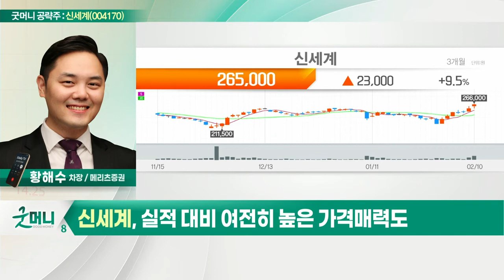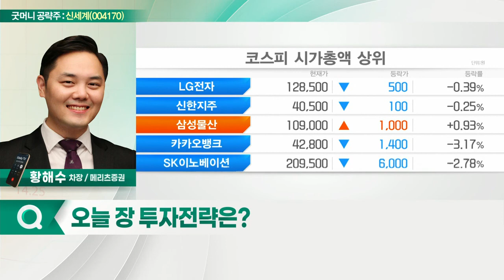신세계(004170)... 작년 이어 올해도 실적 성장 전망_굿머니 공략주 (20220211)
신세계(004170)
- 작년 이어 올해도 실적 성장 전망
- 백화점·면세점 호조세 지속
- 리오프닝에 따른 추가 이익 개선
- 실적 대비 여전히 높은 가격 매력도